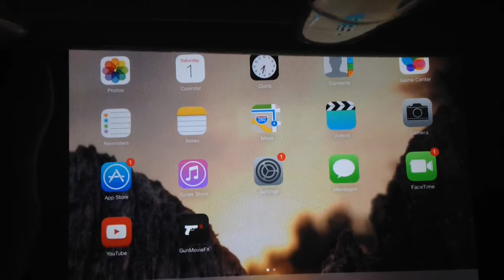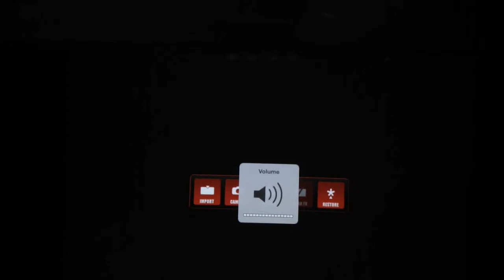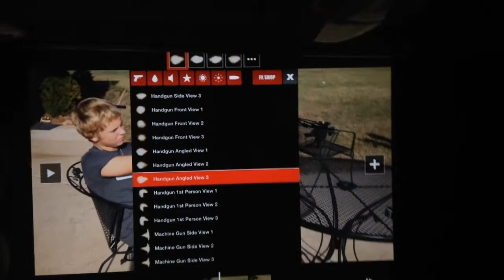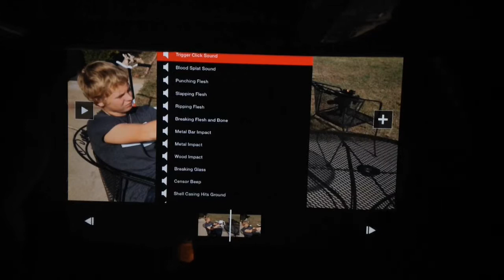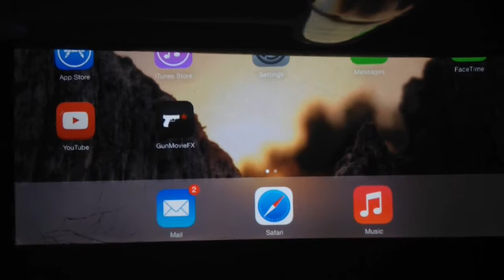"Gun Movie FX" App Review.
(We apologize for Stephen being sick) Stephen and Jeramiah bring you a very laugh filled app review for "Gun Movie FX". This app is free and has in-app purchases for things like shotgun effect, more blood effects, more sound effects and things of that sort.